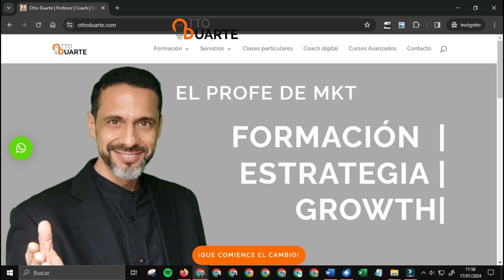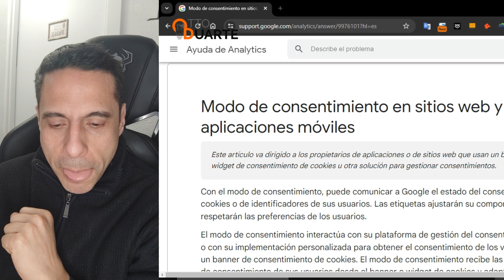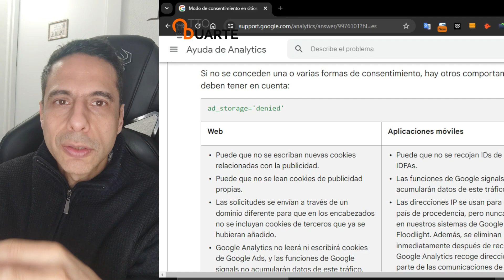🍪 ¡Banner de Cookies a la Vanguardia! 🚀Claves para Cumplir con la Última Actualización Legal 📜✅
🔍 ¡No te pierdas nuestro este video con el profe de marketing! 🎓
📹 Descubre todo lo que tu banner de cookies necesita para cumplir con la última actualización legal y evitar sanciones. 💼
✨ Exploraremos el Google Consent Mode, formas de medir a pesar de las restricciones y te presentaremos propuestas innovadoras para seguir midiendo con éxito.
¡Mantente al día y Evita sanciones! 🛡️